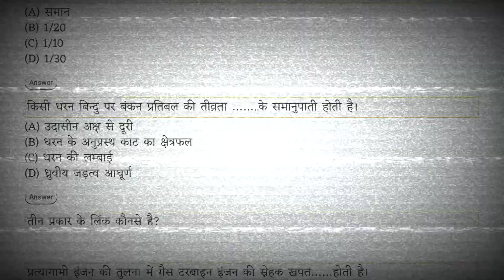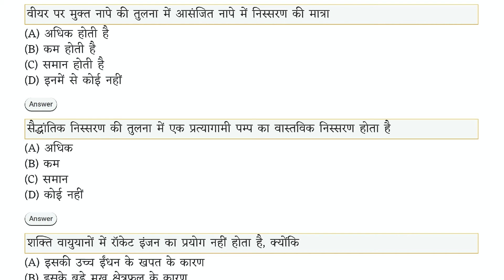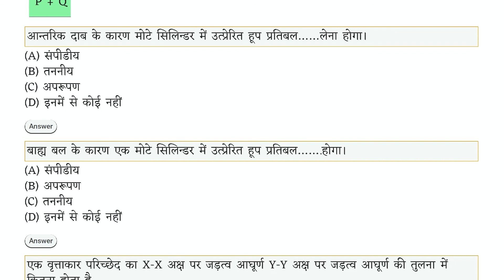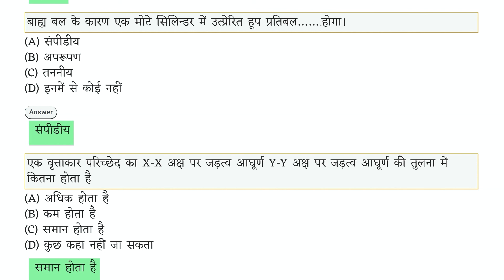iti instructor mechanical paper iti instructor question paper pdf hssc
मृदु इस्पात का कौनसा परिच्छेद सबसे अधिक मितव्ययी है?
(A) 1 परिच्छेद
(B) वृत्ताकार परिच्छेद
(D) चैनल परिच्छेद

Answer
अभियंत्रण उद्देश्यों के लिए कौन से कम्प्यूटर सबसे उपयुक्त होते हैं
(A) एनॉलॉग कम्प्यूटर
(B) डिजिटल कम्प्यूटर

Answer
ऑपरेटिंग सिस्टम……का एक भाग है
(A) हार्डवेयर
(B) सॉफ्टवेयर

Answer
तीसरी पीढ़ी के कम्प्यूटरों में प्रयोग होता है।
(A) निर्वात ट्यूबों का
(B) माइक्रो प्रिंटेड परिपथों का

Answer
तत्व के आइसोटोपों में…….होती है।
(A) न्यूट्रॉनों की समान संख्या
(B) न्यूट्रॉनों की विभिन्न संख्या

Answer
बिना टूटे विरूपण सहन करने का पदार्थ का गुण कहलाता है
(A) सुघट्यता
(B) कड़ापन
(D) तन्यता

Answer
किस प्रकार के इंजन में अक्षांश के साथ क्षेप बढ़ता है
(A) प्रत्यागामी
(B) टर्बोजेट
(D) रॉकेट

Answer
निम्नलिखित में किसका कैटपोरीफिक मान सबसे अधिक होता है।
(A) एन्थ्राइट
(B) लोहा
(D) जल

Answer
प्रत्यागामी इंजन की तुलना में गैस टरबाइन इंजन की स्नेहक खपत……होती है।
(A) समान
(B) 1/20
(D) 1/30

Answer
किसी धरन बिन्दु पर बंकन प्रतिबल की तीव्रता ……..के समानुपाती होती है।
(A) उदासीन अक्ष से दूरी
(B) धरन के अनुप्रस्थ काट का क्षेत्रफल
(D) ध्रुवीय जड़त्व आघूर्ण

Answer
तीन प्रकार के लिंक कौनसे है?
(A) क्रास, दृढ़ और द्रव
(B) दृढ़, प्रत्यास्थ और द्रव
(D) सामर्थ्य, दृढ़ और फ्लेक्सिबल

Answer
ऑटोमोबाइल के लिए एकरमैन स्टीयरिंग गियर किसका उदाहरण
(A) दो टर्निंग युग्मों वाली गतिज शृंखला का
(B) तीन टर्निंग युग्मों वाली गतिज शृंखला का

Answer
एक ही प्रकार के उत्पादन के बड़े पैमाने पर बनाने की विधि कहलाती है
(A) जॉब प्रोडक्शन
(B) बैच प्रोडक्शन

Answer
ऑटोमोबाइल के क्लचों में किस प्रकार के स्प्रिंगों का प्रयोग होता है?
(A) स्तरित स्प्रिंग
(B) सर्पिल स्प्रिंग
(D) डिस्क स्प्रिंग

Answer
प्रायः प्रक्षालित की मोटाई कितनी ली जाती है?
(A) 0.5d
(B) 0.25d
(D) 0.05d